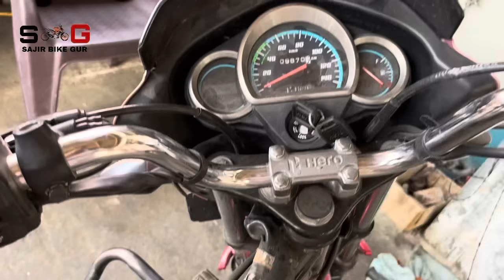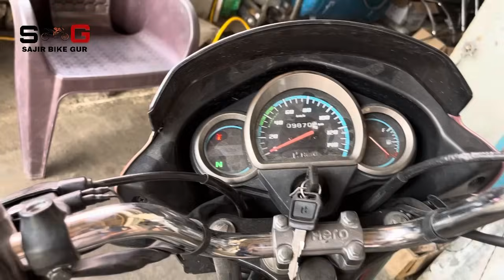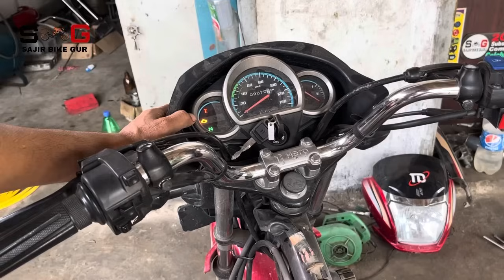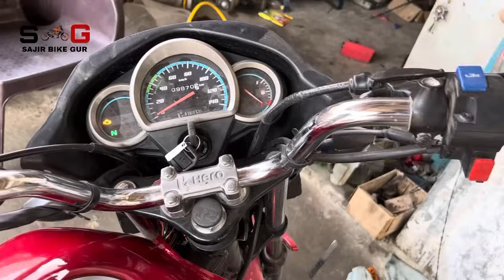Hero super splendor Bs6 current missing Bike start nahi leraha hai kay rijan he dekhiye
https ://amzn.to/3TIZQfj

my full address/west Bengal/malda/kaliachak/baliadanga/Ansari pada